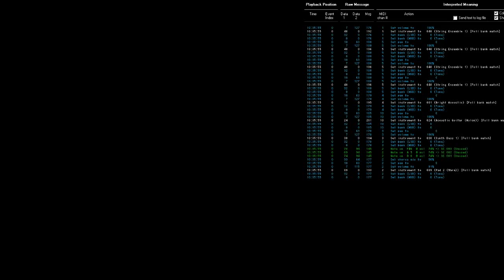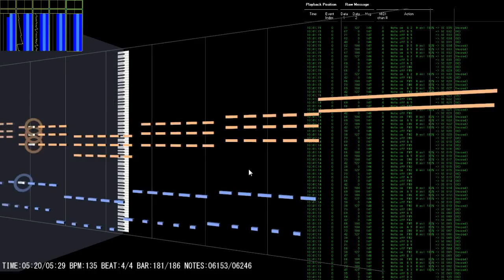MIDI Trail: Pachebel's Canon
An electronic/dance version of Pachebel's Canon

Not sure where the MIDI is from. It was on one of the family's computers.